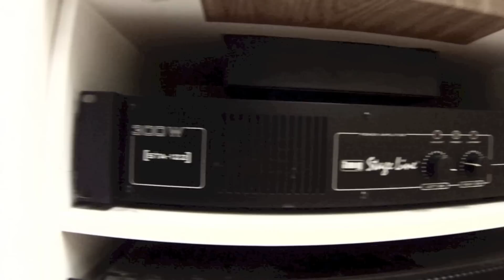Gotye - Somebody That I Used To Know (4FRNT remix) // By Morten Langfeldt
I was attending the Winter Drop at The Hip Drop Dance Complex in Malmö a couple of weeks ago. It was an amazing experience for me and i was so inspired by the choreographers. Especially by one, Devin Jamieson. He had an amazing way of describing the dance and the movement, and it was incredible to experience his classes, and this piece is very inspired by him!!
Sincerely, Morten Langfeldt